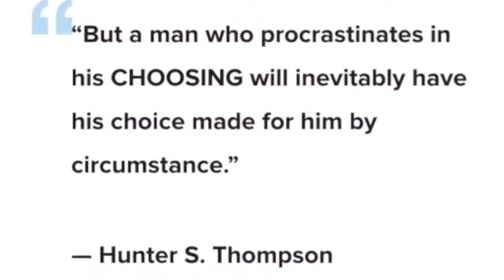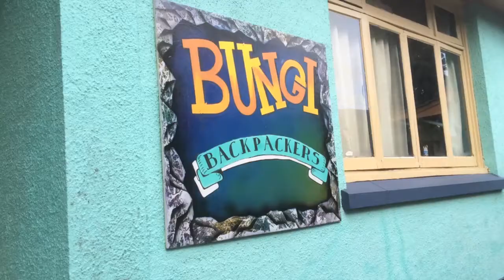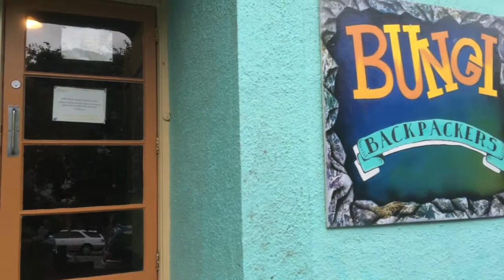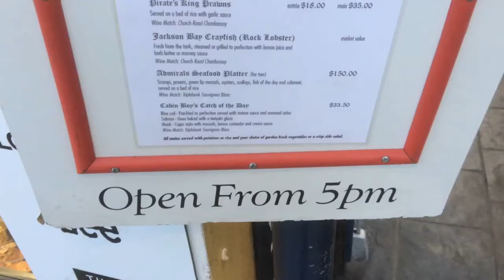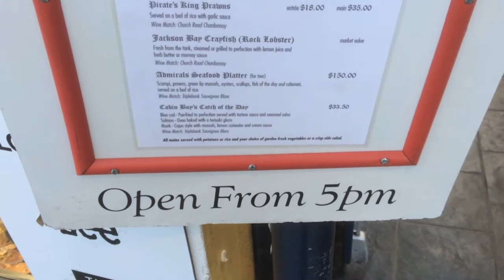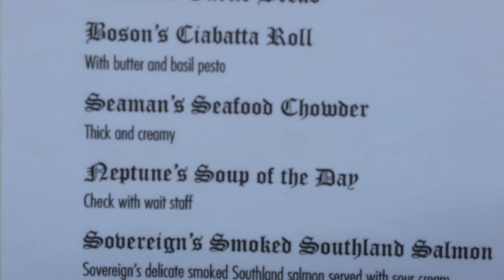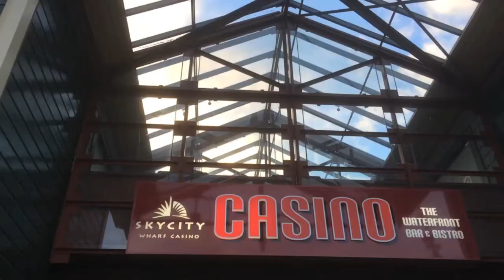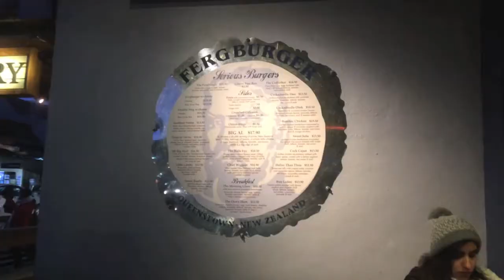NowhereNomad 124 Wanaka to Queenstown & Fergburger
Hitchhiking with Heidi to Queenstown from Wanaka, so excited about getting to Queenstown, I've heard so many good things from other travellers.

So I am not disappointed with the pure beauty of of Queenstown, the place is stunning, crystal blue lakes topped with snow capped mountains, it is great place to be.

So After a few days in Queenstown I meet up with Tristan and we decide to eat a the very popular 'Fergburger', the place is absolutely packed so we are expecting good things. xxx